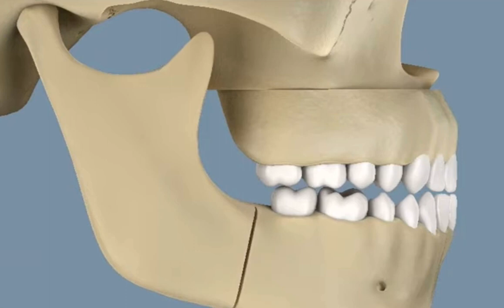Alignement dentaire par orthognatie chirurgicale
Démonstration de traitements dentaires